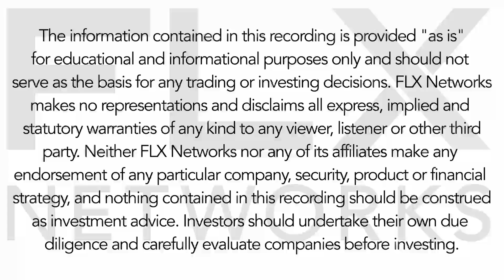InFLXtion Points: Life Is For Transformation with Darren Cde Baca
Take a cross country tour with Darren Cde Baca to hear about how learnings, connections and drive can take  you on a rewarding life journey.